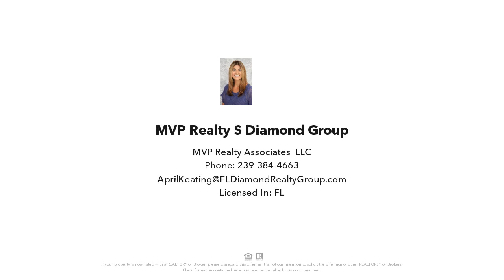12249 Londonderry LN, BONITA SPRINGS, FL Presented by MVP Realty's Diamond Group.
Contact MVP Realty's Diamond Group for more information.

An ideally sized 2-bed, 2-bath villa where you'll find a perfect blend of happy vibes and coastal charm. Nestled in a tropical paradise, this haven invites you to embrace a laid-back Bonita Springs lifestyle while enjoying the convenient location, with easy access to your favorite places. Approaching the front entrance, is a garden area ready to spring new life and welcome you home. The sunlit living space features a large living area  an open-concept that flows to the dining area and kitchen where you'll find an eclectic and free-spirited atmosphere within. You'll enjoy the flex room with sliding doors off of the living room, that can be a home office, yoga retreat or hobby room. The large enclosed lanai is the perfect place to relax and unwind while enjoying the tropical breeze. The spacious primary bedroom suite has been updated with a barn door opening to the large bathroom with a gorgeous tiled shower and dual sinks. The guest bath has been beautifully updated with a free standing tub and attractive tile design. Roof new in 2019. Located approx a mile North from the new Midtown Bonita development. Bonita is thriving!